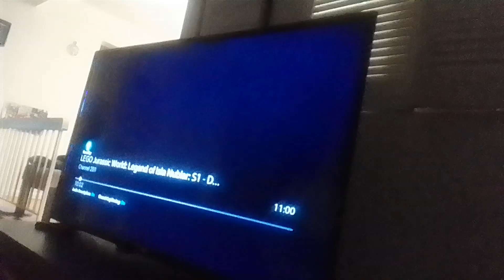alya, zoe, nino, kim gets develops in explosion miraculous world paris tales of Shadybug & claw noir